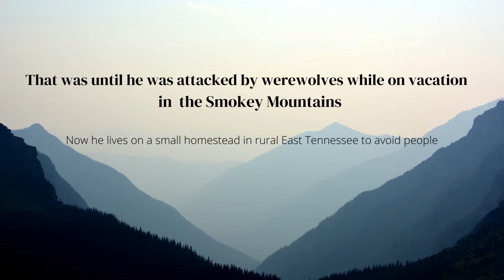The Wolverton Virus A Werewolf Story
Let free your inner wolf!

Blaine Marlowe’s jet-set lifestyle is ripped from him after an argument with his girlfriend at a Gatlinburg bar. As he walks to cool off, a beggar approaches him and asks for money. Blaine walks in the other direction only to be knocked unconscious. He awakens in a strange motel room that is destroyed from the inside out. Even stranger is the video of him turning into a black wolf with the help of the beggar and another wolf. He learns he’s been turned into a werewolf.

He begins his quiet homesteading life in the Tennessee mountains. After a full moon, he awakens in the field behind his cabin. As he returns to the cabin, he sees the wolves who turned him into a werewolf. He starts to yell at them but then realizes they're dumping a body in front of his cabin. He runs toward them as they speed away. He turns toward the body and finds an unconscious little girl.

She’s been bitten by the wolves.

The Wolverton Virus is a new take on a werewolf adventure, combining a sense of community, of family ties, and taking a leap of faith to let someone into the heart after being hurt.

AU https